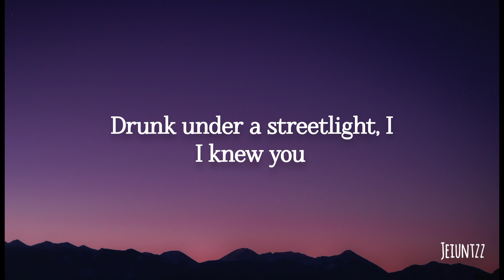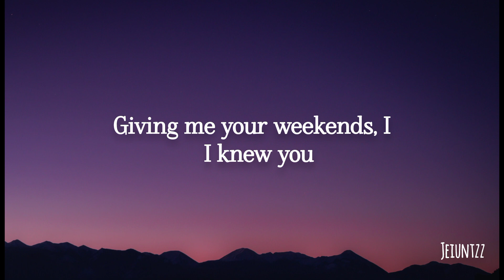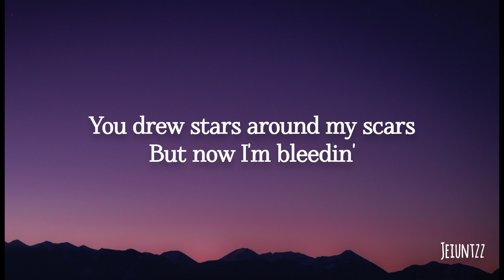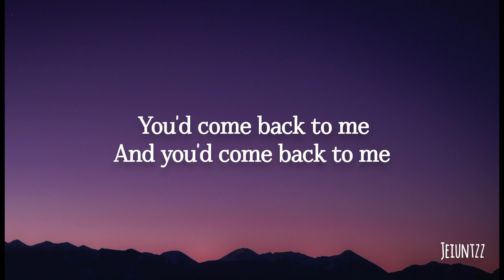Taylor Swift - Cardigan (lyrics)